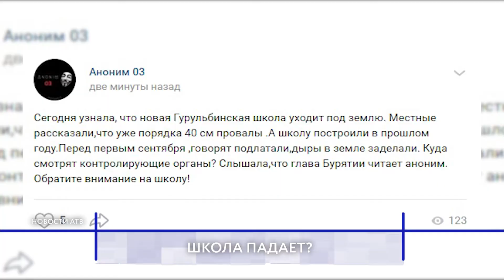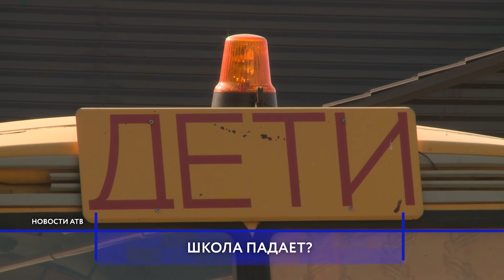Паника насчет новой школы в Гурульбе оказалась неоправданной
Паника в Гурульбе. В сети пошли слухи о том, что новой школе якобы угрожает опасность. Еще немного и здание провалится. На деле же все не так плохо, как кажется. Подробнее Буда Мунхоев